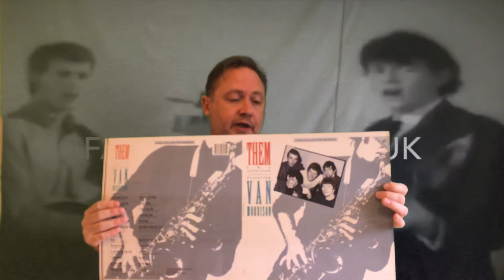Them featuring Van Morrison proof artwork for the album The Collection